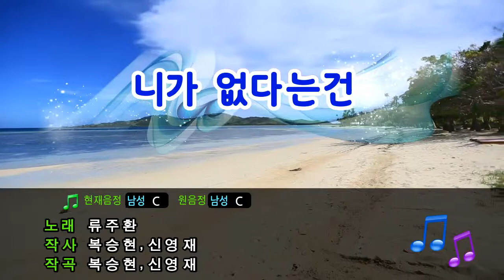[TJ노래방] 니가없다는건 - 류주환 (Ryu Ju Hwan) / TJ Karaoke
니가없다는건 - 류주환 -- TJ노래방 곡번호 30774

▶ ZillerSong Mobile : Android/IOS
▶ K-POP STAR Global Package : Android/IOS
▶ TJ TV Karaoke (Korean ONLY) : KT OllehTV , LG U+TV, SK BTV